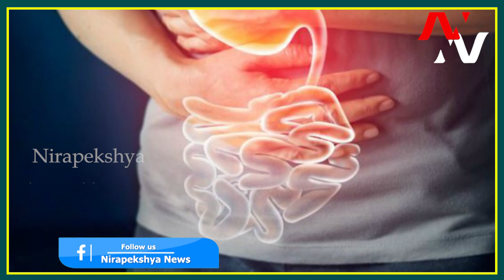Bathing Immediately After FOOD or Eating | Know the Effects || Nirapekshya News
Bathing Immediately After FOOD or Eating | Know the Effects |